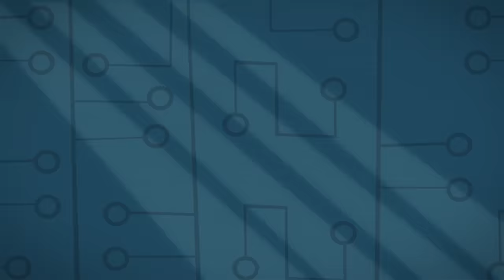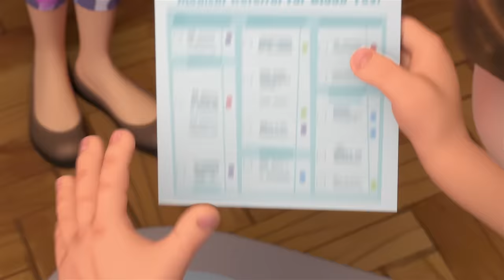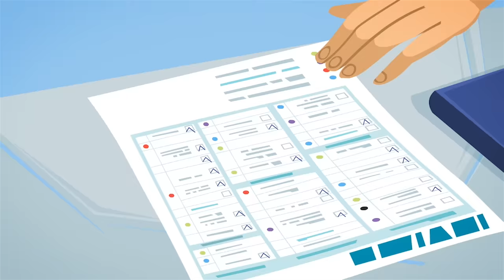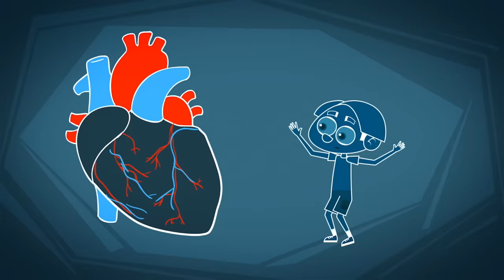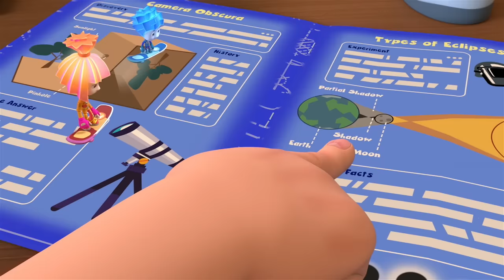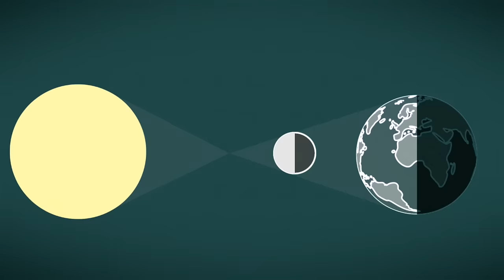Hold your breath | The Fixies | Cartoons for Children